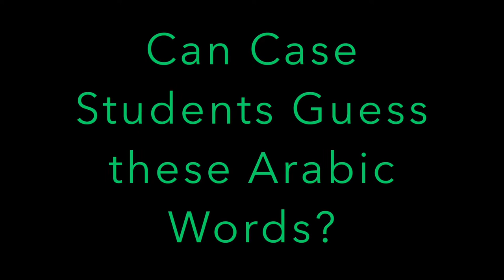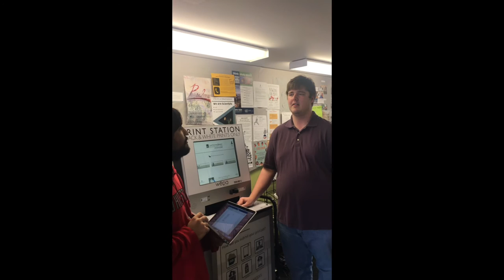Arabic skit - CWRU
Professor Islambouli's class